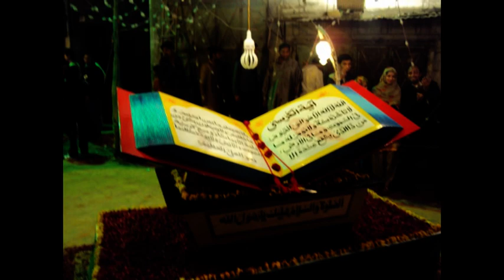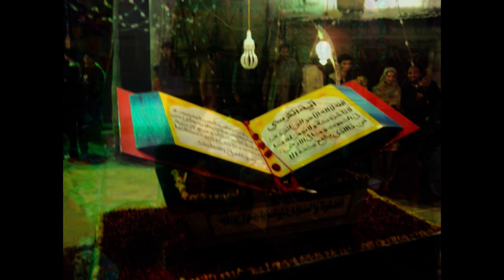Eid Milad-Un-Nabi 2010 (Sajawat-O-Pahariyan)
12-Rabi-Ul-Awwal-1431 Hijri (Saturday, 27-Feb-2010) Friday Raat 07:11pm Sea Ham Or Hamarea Saath Hassan Or Usman Saad Bhai Ka Entzaar Kar Rahea thea, Kafi Dair K Baad 10:26pm Pa Jab Wo KammanWala Sea Tashreef Layea to Hamean Bahut Acha Laga, Kuch Dair K Baad KammanWala Or Chapraar Sea Saad Bhai K Kuch Or Dost B Tashreef Lea Aayea, Friday Raat 02:11am tak Eid Milad-Un-Nabi Ki Khushi Mean Logo Nea Jo Sajawat Ki thi, Ham Us Ronak Or Sajawat Ko Daikhtea Rahea Or Photos Shoot Kartea Rahea, Raat 03:26am Pa Soyea Or 04:26am Pa Utt Gea, Milaad Shareef Ki Khushi Nea Hamean to Etna Sonea Hi Na Diya, Lekin Bachea to Fir Bachea Hi Hotea Hean, Saad, Hassan Usman, Hamza Or Umer Kafi Dair tak Sotea Rahea, Fajjar K Baad Bijli Chali Gai Or WAPDA Walo Nea Bijli Band Kar K Apni Moujoodgi Ka Ehsaas Dilaya, Aik Gantea K Baad Jab Bijli Aai to Kaprea Press Kiyea, Ready Ho Kar 10:11am Pa Hassan, Usman Or Saad Ko Jagaya Jab K Hamza Pehlea Sea Jaag Raha tha Or Umer Sota Raha, Sab Ready Ho Kar Stage K Paas Pohanch Gea, Yea Hamara Yaadgaar Din tha, Bachpan Mean Hamarea Walid Sahib Nea Hamean Yea Bandz Dikhayea thea, Guzishta 18 Salo Sea Hamari Khawahish thi K 12 Rabi-Ul-Awwal Ko Ziakot (Sialkot) K Mash-Hoo-Ro Maroof Bandz K Groups Or Jalosez Ko Daikhean, Par Har Dafa Koi Na Koi Masla Hojata tha, Kabi Ham Bahut Bz Hotea thea to Kabi Ziakot (Sialkot) Sea Bahir, Guzishta 3 Saalo Sea to Ham Nea Har Dafa Yea Bola K iS Dafa to Zaroor Daikhean Gea Par Fir Koi Na Koi Masla Ho Jata, Lekin Aaj 18 Saal K Baad Ham Nea Ziakot (Sialkot) K Bandz Ko Daikh Hi Lya, iS Dafa Ka Milaad Shareef (Al-Hamdulillah) Bahut Hi Zabardast Raha, Bandz Mean Sab Sea Ziyada Hamean Black Band Pasand Aaya, Jis Ka Style Sab Sea Juda Or Sab Sea Behtar tha, Hassan, Usman, Hamza Or Ham Nea Kafi Pictures Shoot Ki Jab K Saad Bhai Hamarea Saath Rahea Uno Nea Hamara Saath Diya, Usman Or Hamza Nea Zabardast Pictures Shoot Ki thi, Hamza Nea to Gorea (Horse) K Saminea Ja Kar Nachtea Howea Gorea Ki Picture Li thi Jo K Hamean Sab Sea Ziyada Pasand Aayn, Or Usman Band Walo K Paas Ja Ja Kar Pictures Lea Raha tha, Saad Bhai Chup Kar K Bandz Daikh Rahea thea, Jab K Hassan Nea Etni Pictures Shoot Nahi Ki Balkea Movie Banata Raha, Bandz Ka Yea Silsila 01:11pm Pa Khatam Howa, Zohar Ki Namaz K Baad Dawateislami Or Qadri Foundation Ka Jaloos Nikla Jis Mean Kafi Logo Nea Shirkat Ki, Bachea to Namaz-e Zohar Ada Kar K So Gea, Jab K Ham Or Saad Bhai Nea Kuch Dair Net Use Kya Or Maghrib-O-Esha Ki Namaz K Baad Raat Ko So Gea.

(Al-Shaikh Mohammad Adnan Raza Qadri Attari-marqa26)